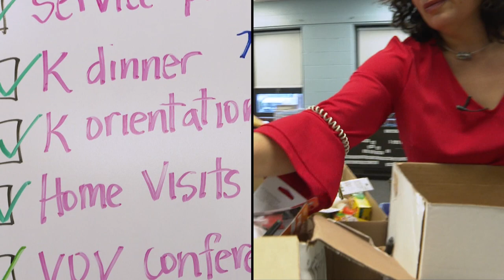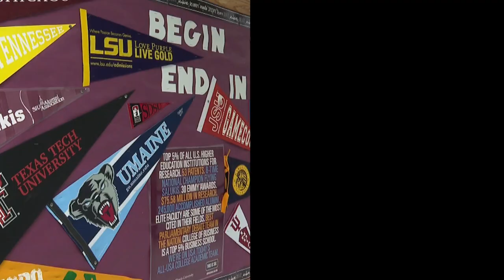I Am JCPS – Lisa Hirsch, J.B. Atkinson Elementary School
Lisa Hirsch is the Family Resource Center Coordinator at J.B. Atkinson Academy for Excellence.

JCPS employees highlight their roles and how they make learning possible for our students. Job seekers interested in joining the JCPS team can visit the JCPS career